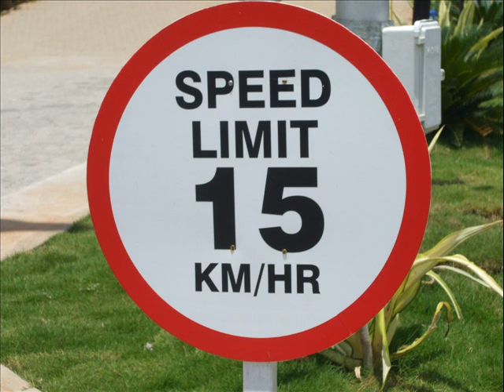SPIRITUAL DISCIPLINE 1B.wmv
SPIRITUAL DISCIPLINE